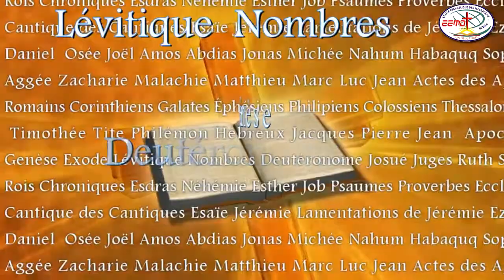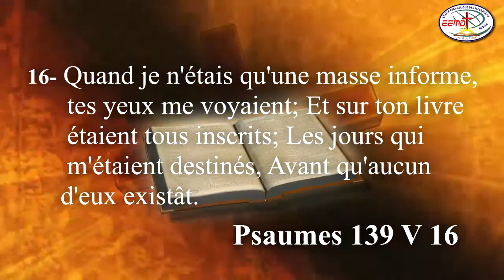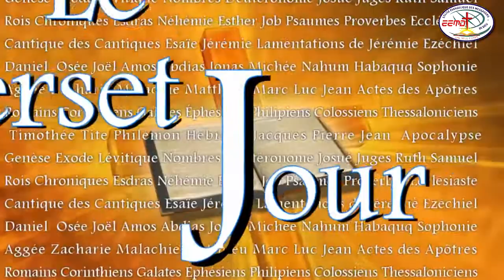Emission ''Le Verset du Jour'' du 15 Octobre 2020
Thème: Que signifie la destinée?
Verset: Psaumes 139 V 16.